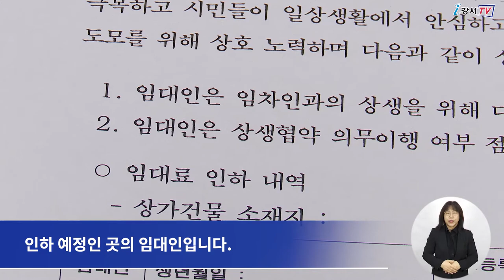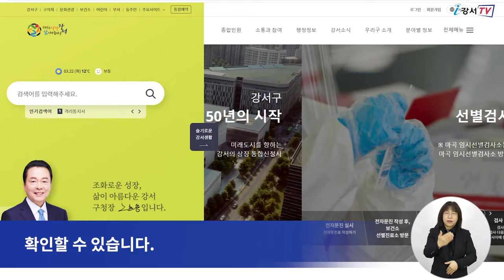[CC]착한 임대인에게 최대 100만원 돌려드려요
강서구가 코로나19의 장기화로 어려움을 겪고 있는 소상공인들의
임대료를 인하해 주는 임대인을 위해
‘2022년 서울형 착한 임대인 지원 사업’을 추진합니다.

‘착한 임대인 지원 사업’은 자발적으로 점포 임대료를 인하한 임대인에게
30~100만 원의 서울사랑상품권을 지급하는 사업입니다.

임대인은 임대료 인하액이 100만 원 이상 500만 원 미만인 경우 30만 원,
500만 원 이상 1000만 원 미만이면 50만 원,
1000만 원 이상이면 100만 원 상당의 모바일 서울사랑상품권을 지급받을 수 있습니다.

지원대상은 인하 내용이 명시된 상생협약을 체결한 상가 임대인으로
상가건물의 환산보증금이 9억 원 이하인 점포 가운데
올해 임대료를 인하했거나 인하 예정인 곳의 임대인입니다.

지원신청을 원하는 임대인은 오는 4월 29일까지 신청서와 함께
상생 협약서, 임대차 계약서 사본 등 관련 서류를
강서구청 지역경제과에 방문 또는 우편으로 제출하면 됩니다.

보다 자세한 사항은
‘강서구청 홈페이지, 강서소식-공지/새소식’에서 확인할 수 있습니다.

 - 검수 : 이명준